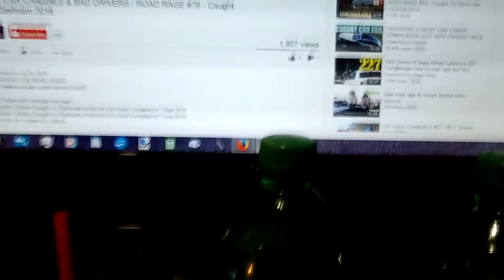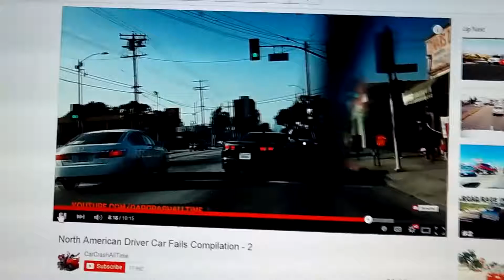Video Theft? (08/08/16)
Do you know what's ALMOST as fun as making dashcam videos?
Why, watching them, of course!

However, I've been seeing some very familiar dashcam clips being shown on third-party compilation videos - when proper attribution is made and permission is granted by the 'cammer, it's a great way to passively promote your channel. However, when permission is not granted, it becomes nothing more than faceless YouTubers using OUR videos to generate viewers and subscribers for their channel! Even when credit is given in the description (and we all know practically nobody reads video descriptions), using other 'cammers material without their permission is, at the very least, immoral.

I slapped this quick & dirty video together as I saw clips from +Bad Drivers of Connecticut (including clips submitted by +wolf93us), +CJ Dashcam, & +Dash Cam Extraordinaire DCE appearing on one channel's compilation vids. All of original videos are linked in the description, as well as the channels, in the description of the compilation videos (except for the first clip which was found elsewhere as shown here, and I have already passed the pertinent info on to Wendy). I sincerely hope that you all have given permission; in the event that your clips are used without permission, I provide the evidence here for you to follow up on in the manner that you see fit!